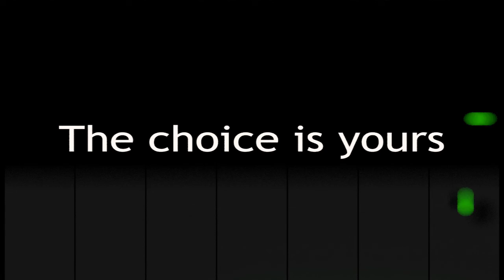Fast Adding - How to Play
HOW TO EN:

"Fast Adding" is an educational game for everyone regardless of age. The main point of the game is the mathematical addition of integers. Perceptiveness and dexterity will also be helpful to achieve the best result.

During the game the time flows in the upper left corner. When you make a mistake, penalty seconds are added to the time. The shorter the game time and less mistakes, the better the result.

In the right upper corner appears the number that we need to find on our board and tap it. This number determines the sum of the numbers closest to each other (up, down, left, right).

In the main menu of the game, you can specify the size of the board and the difficulty. The best results are saved separately for the given game settings.

Enjoy the Adding! Be better then calculator :)

HOW TO PL:

"Fast Adding" to gra edukacyjna przeznaczona dla wszystkich bez względu na wiek. Głownym założeniem gry jest matematyczne dodawanie liczb całkowitych. Spostrzegawczość i zręczność będą również pomocne aby osiągnąć jak najlepszy wynik.

Podczas rozgrywki w lewym górnym rogu płynie czas. W momencie popełnienia błędu do czasu doliczane są sekundy karne. Im krótszy czas gry i mniejsza ilość pomyłek, tym lepszy wynik.

W prawym górnym narożniku pojawia się liczbą którą musimy odnaleźć na naszej planszy i ją wskazać. Liczba ta określa sumę liczb najbliżej sąsiadujacych ze sobą (góra, dół, lewo, prawo).

W menu głównym gry możesz określić rozmiar planszy i trudność. Wysztkie najlepsze wyniki są zapisywane osobno dla danych ustawień gry.